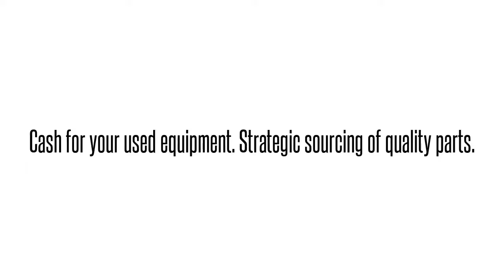Cisco used Parts Exchange: C2901-CMESRSTK9-RF Buy/Sell used here 1-4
We buy/sell and repair Cisco  C2901-CMESRSTK9-RF CISCO  CISCO 2901 VOICE BNDL CISCO   Send us your requirements for Cisco Optical networking, Telephony, Call center equipment, Switches, Blades, systems and parts. 90 day warranty on all used/refurbished items. Bulk Buys! Repair and Hot spares! Strategic Sourcing.